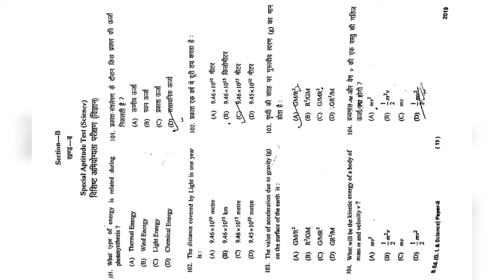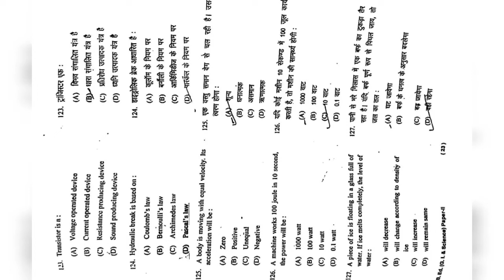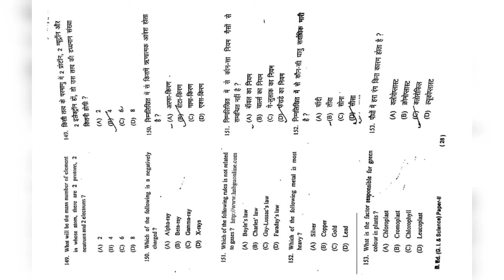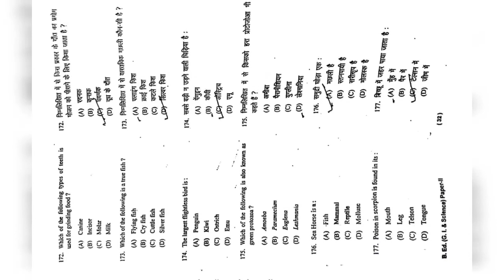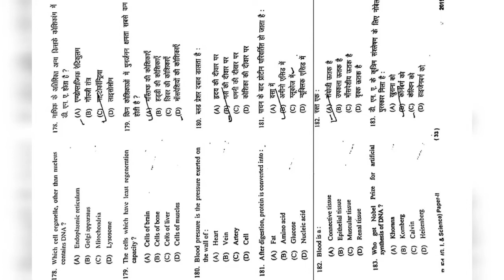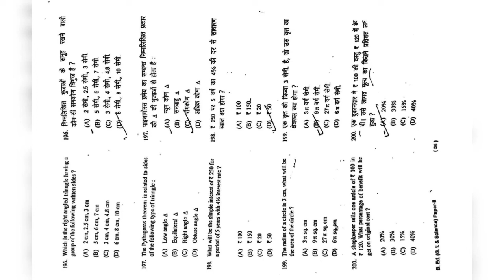HNBGU B.ed entrance exam question paper 2021 (part 2)